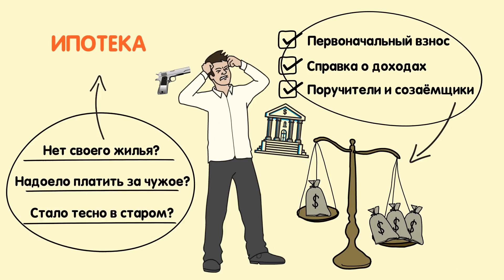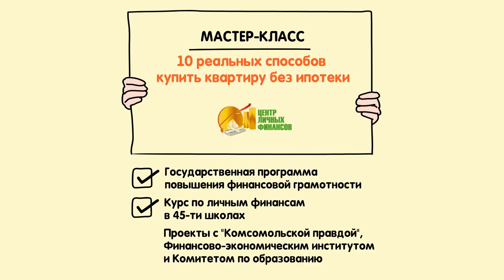Рисованное дудл видео / example 20170516